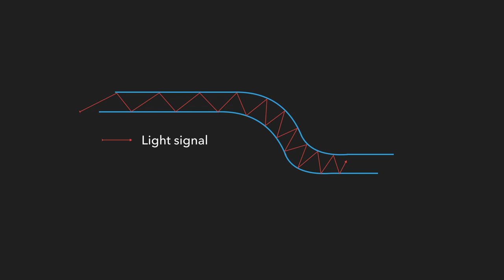Fiber optics propagation of light